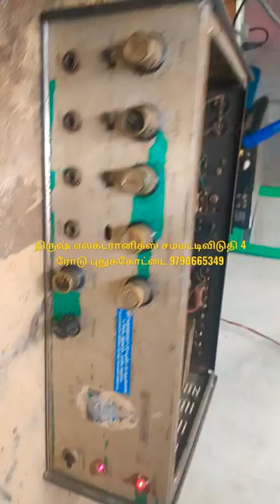UNISOUND OLD AMPLIFIER FULL SERVICE